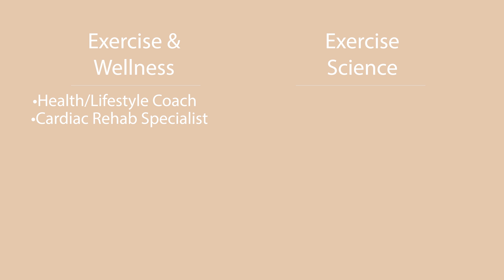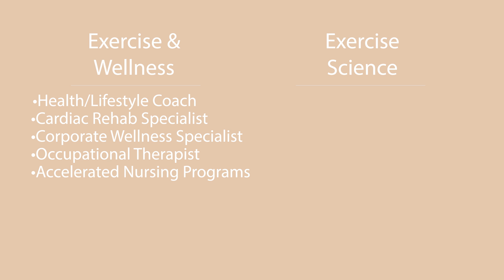What's the Difference? Exercise Science vs. Exercise & Wellness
There are two majors in the College of Life Sciences that sound very similar. They are actually quite different. In this video, learn the differences between the two, and how what careers you could get with each degree.